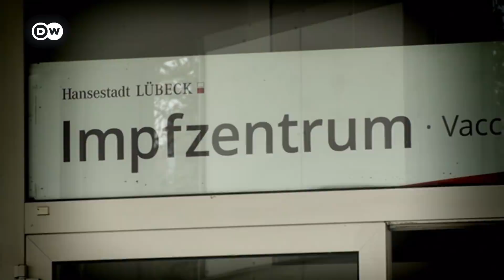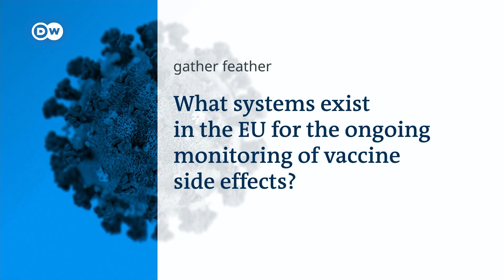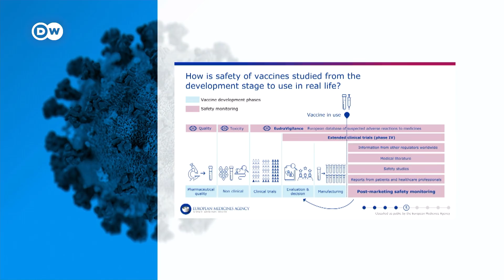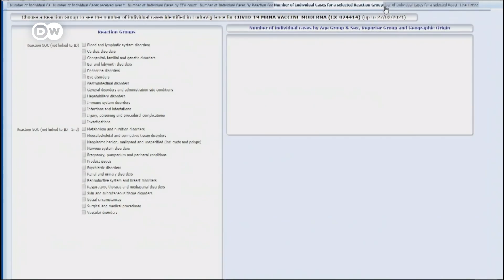Scale of Sars-Cov-2 immunity still unclear | COVID-19 Special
How long can a virus keep attacking me - especially when I've been previously infected? How long do my antibodies survive in my blood? How long does a vaccine defend my immune system against an intruder?
Scientists are grappling with these questions. And they have yet to find out for certain, how long vaccine protection lasts.